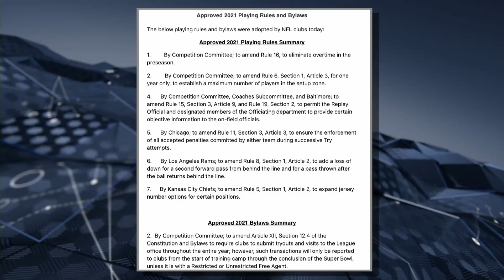NFL approves slew of rules ahead of 2021 season | Pro Football Talk | NBC Sports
Mike Florio and Charean Williams break down the NFL's new rules, including expanded duties for replay officials, an adjusted onside kicks rule and a clampdown on taunting.